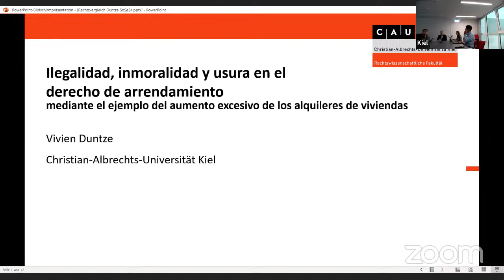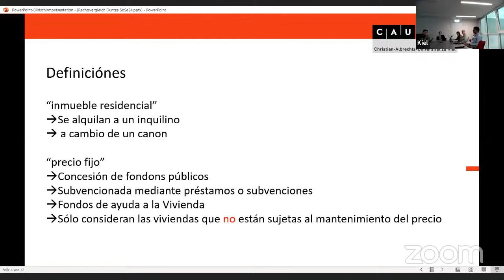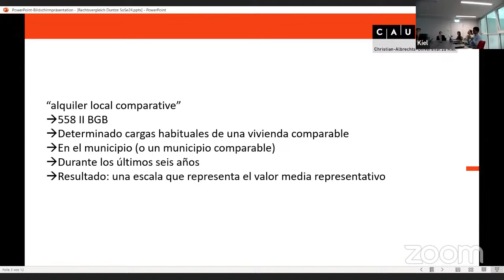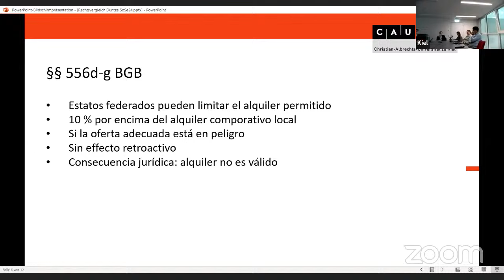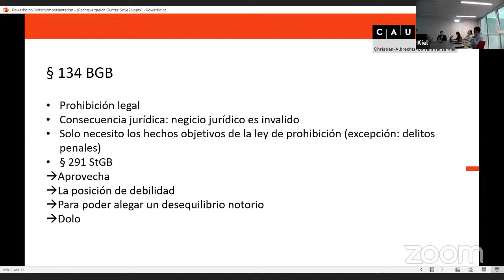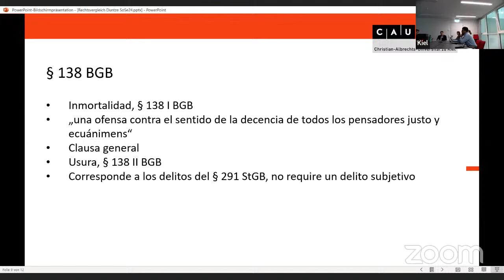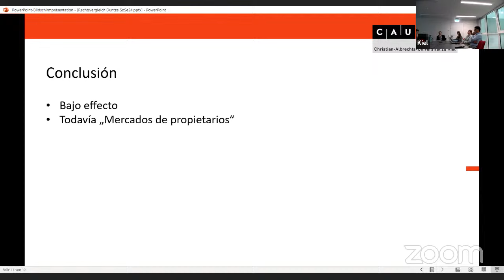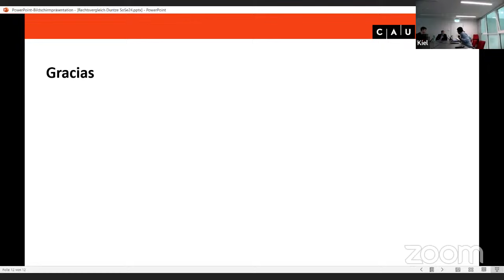Seminario_2024_Pon_02_Duntze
Vivien Duntze
Universidad de Kiel (Alemania)
Ilegalidad, inmoralidad y usura en el derecho de arrendamiento mediante el ejemplo del aumento excesivo de los alquileres de viviendas

Seminario de Derecho Comparado sobre el derecho civil alemán, español y colombiano
Universidad de Kiel
27 de mayo de 2024

Rechtsvergleichendes Seminar zum deutschen, spanischen und kolumbianischen Zivilrecht
Christian-Albrechts-Universität zu Kiel
27. Mai 2024